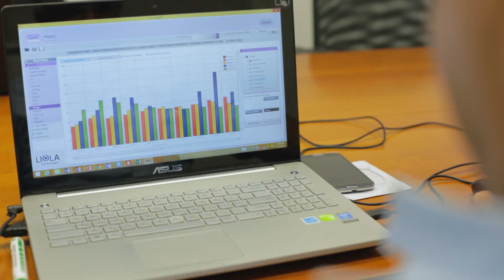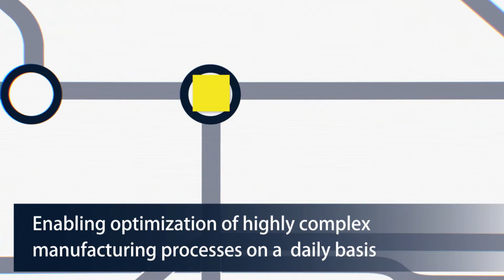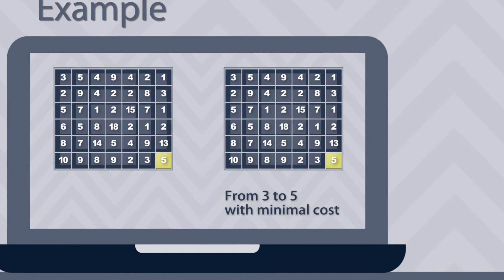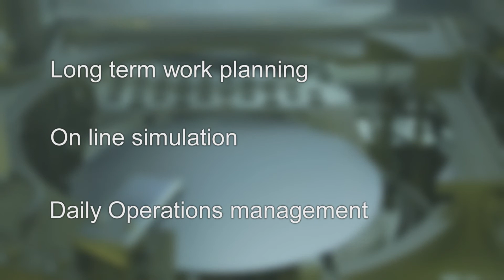Liola Technologies Corporate Video סרט תדמית לחברת ליולה טכנולוגיות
Liola Technologies Corporate Video
 סרט תדמית לחברת ליולה טכנולוגיות

הפקה: ענבל-רותם שגיב
צילום: ארבל רום
עוזר צלם: חן וילנר
עריכה: בן וישליצקי
אפטר: לירן טביב